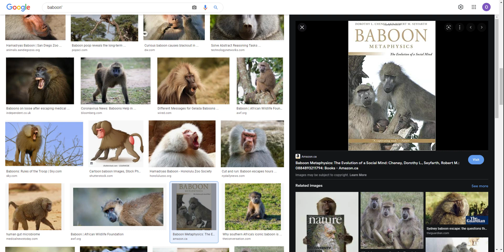I have a book.